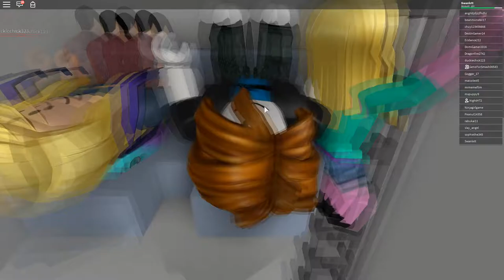DEFEND THE PURPLE GUY | Roblox Natural Diasters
I can't believe we made 2 Roblox videos oh god